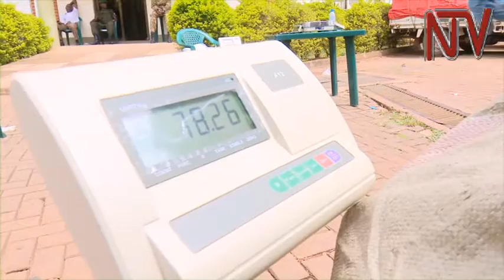Uganda Wildlife Authority impounds tonne of ivory, arrests three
Officials of Uganda Wildlife Authority have impounded a tonne of ivory that was destined to a foreign country. The officials yesterday arrested three Guinea Bissau nationals for being in illegal possession of the ivory that’s worth billions of shillings.